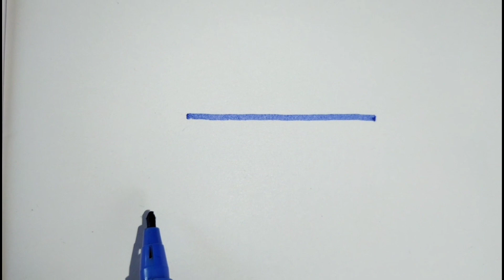step by step draw# Chair and Table # easy drawing